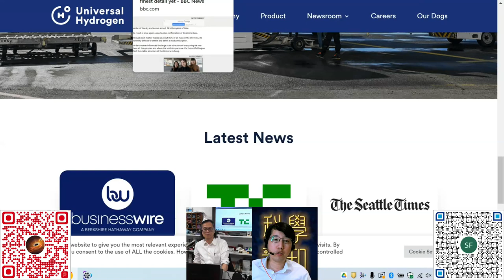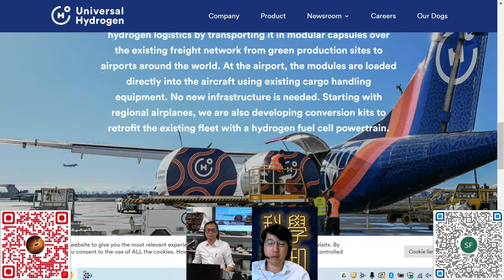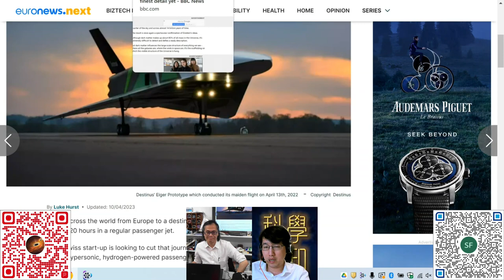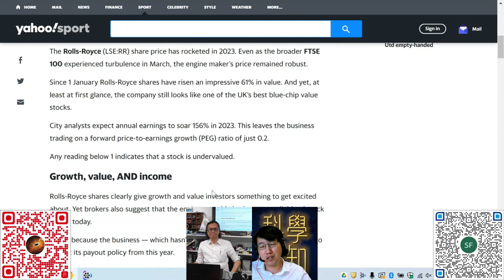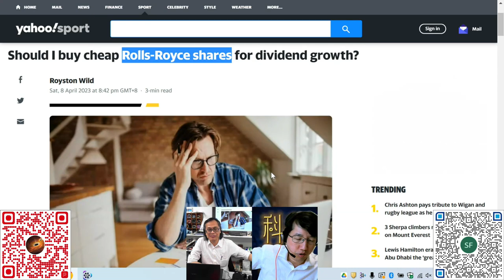科學新知 2023-04-13 Part3: 展望氫氣引擎飛行的前景，從歐洲飛往澳洲只需5小時？ | 主持： 陳志宏 博士 & 台長 梁錦祥